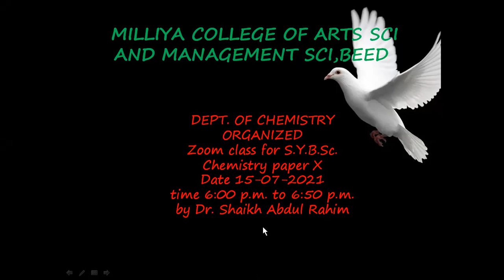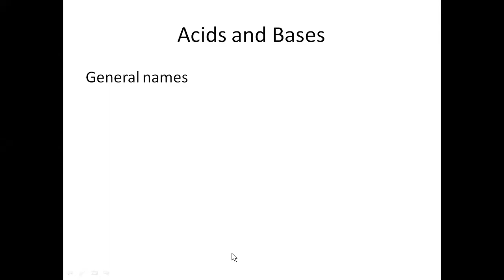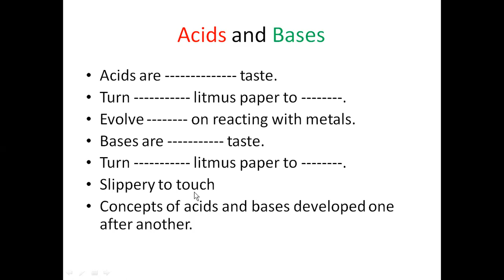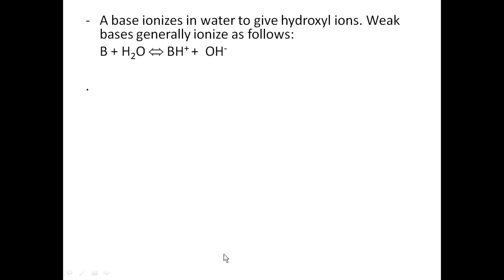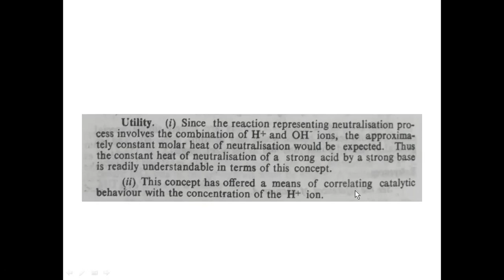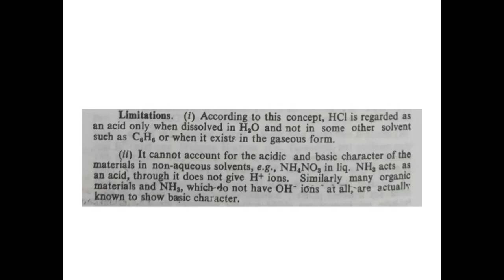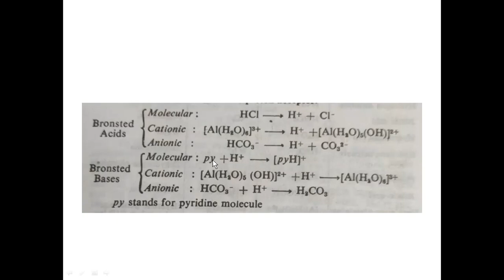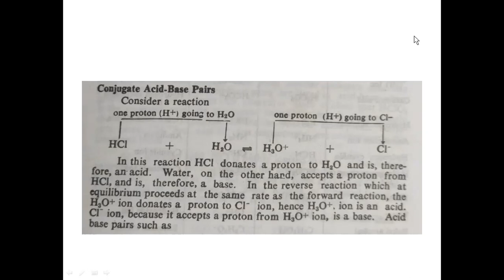Arrhenius theory acids and bases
Basic concept of acids& bases,Arrhenius concept